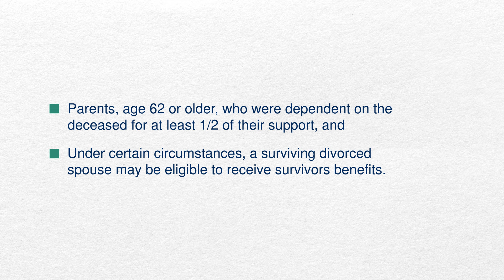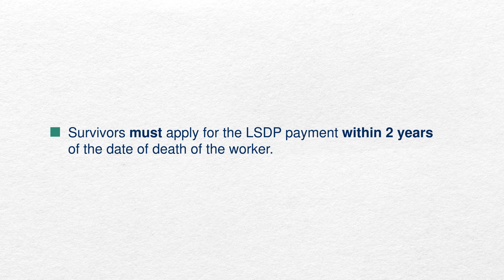How Social Security Survivor Benefits Work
Learn more about Survivor benefits, which provide monthly payments to eligible family members of people who worked and paid Social Security taxes before they died. Find out who is eligible, types of payments and when to apply.